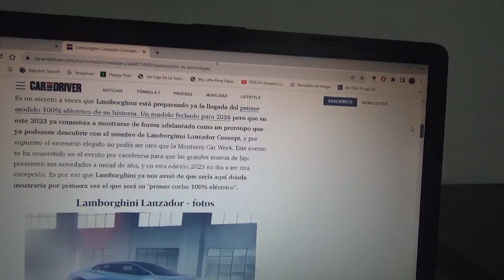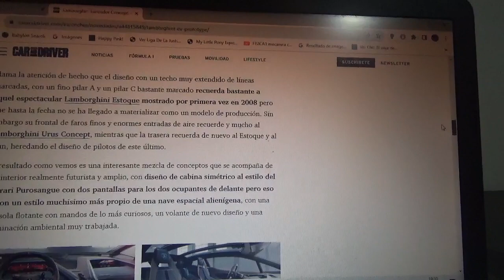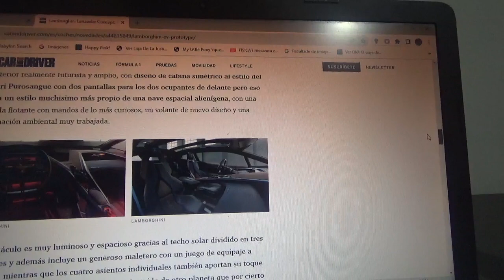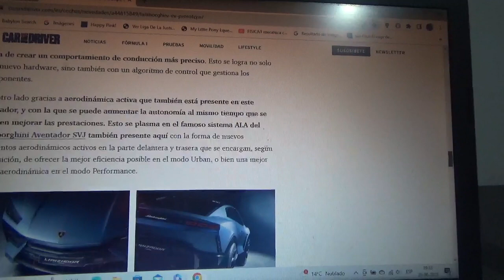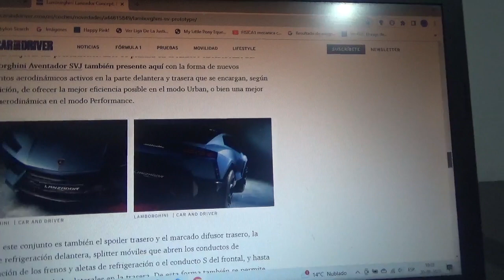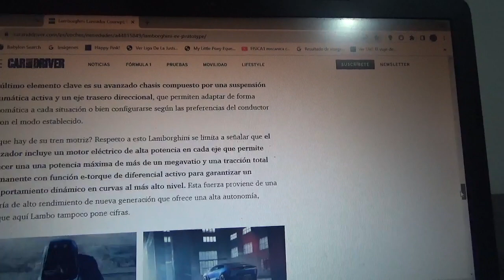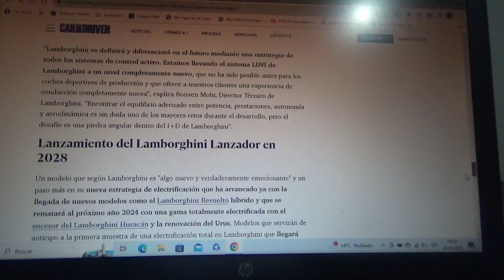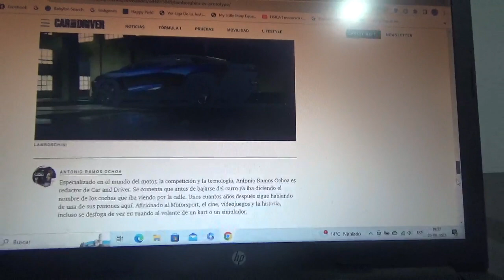Lamborghini Lanzador Concept información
La marca automotriz de SantAgata Bolognese presentó su 1er modelo totalmente eléctrico en la reciente versión 2023 de la Monterrey Car Week